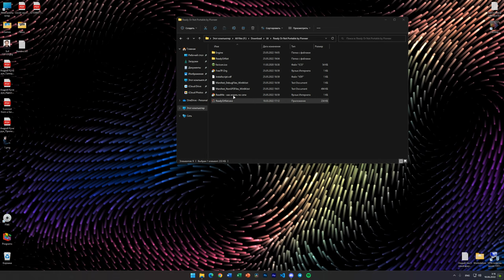Нет не готов (Ready or not)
То самое возвращение спустя 7 лет)